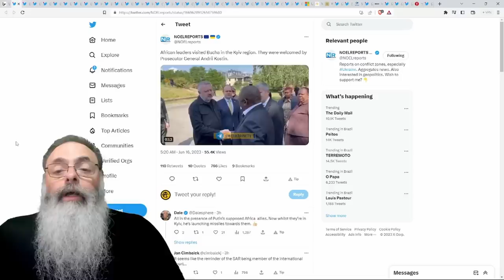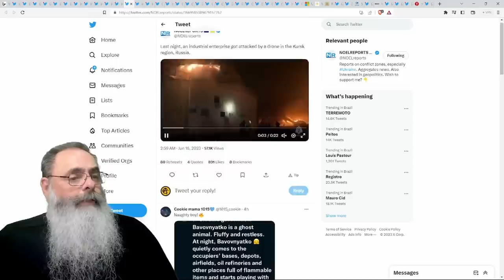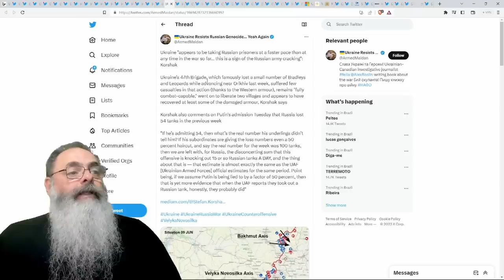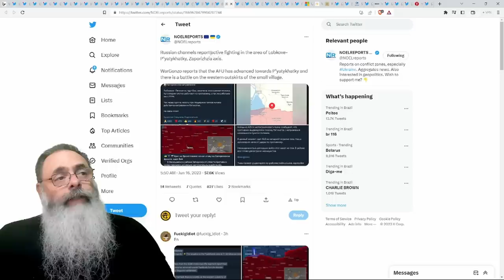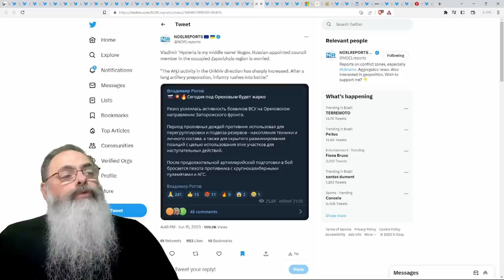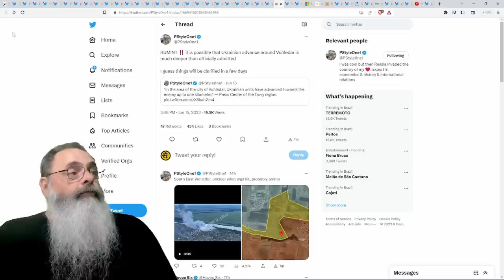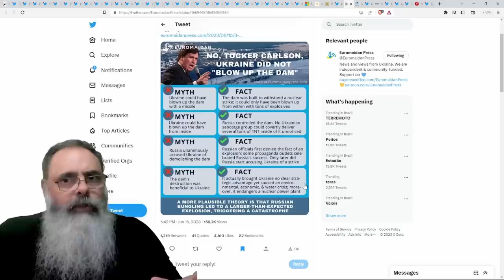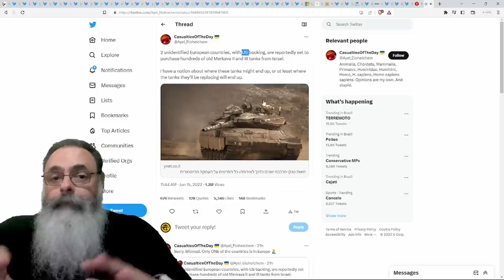UCRANIANOS AVANÇAM em todo o FRONTE de ZAPORIZHZHIA até BAKHMUT, até relatos de TRAVESSIA em KHERSON